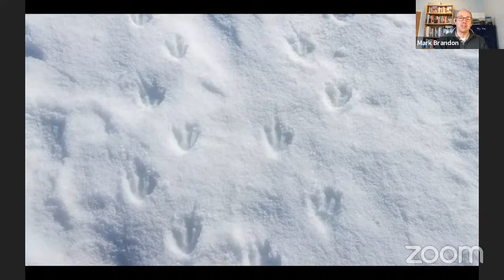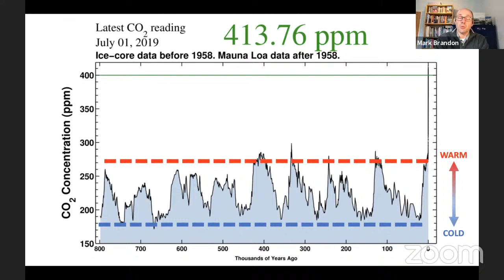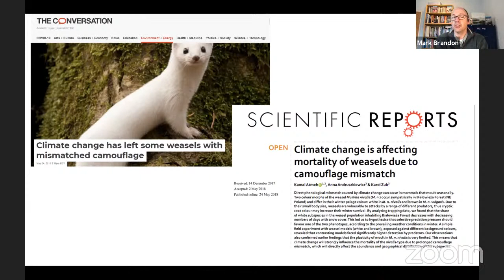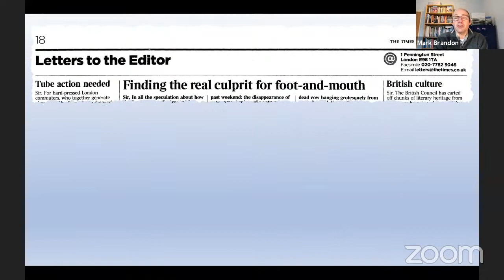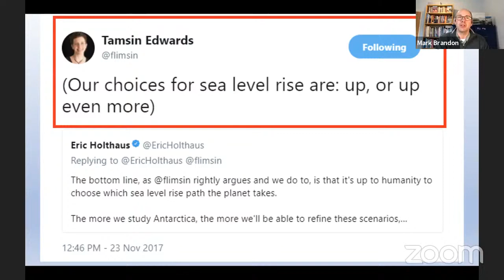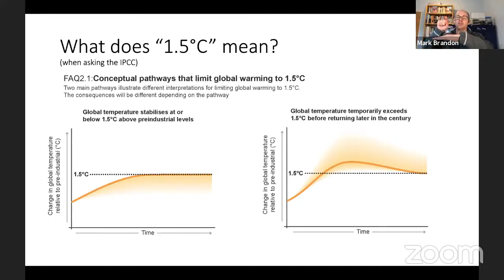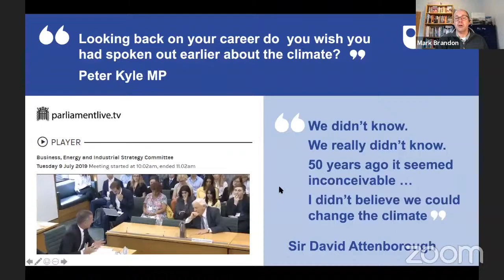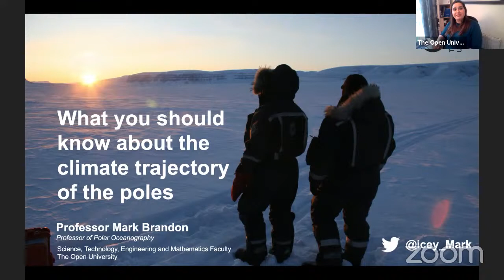What you should know about the climate trajectory of the poles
Every week there is a new media story about the climate emergency. How do you know what is pressing and what isn't? Join us to learn more...